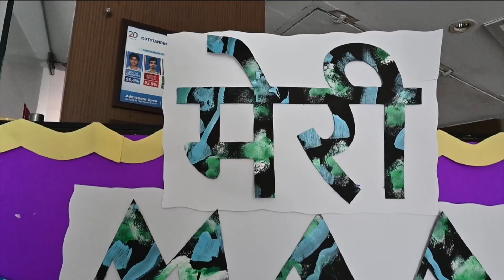Mother's Day celebrations at GIIS Noida - PP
GIIS Noida's Pre-Primary wing organized a heartwarming Mother's Day celebration on campus, dedicated to honouring the special bond between mothers and their beloved children. It was a day filled with profound emotions, where both mothers and children radiated joy while commemorating this significant occasion together.

The event was a great success that brought immense happiness and created lasting memories. Through various activities, the celebration showcased the creativity and talents of mothers, students, and teachers alike.

Overall, the Mother's Day celebration was a heartwarming and successful event, filled with joy, love, and cherished memories. It served as a beautiful tribute to the invaluable bond between mothers and their children.